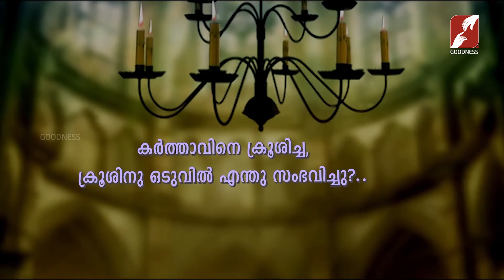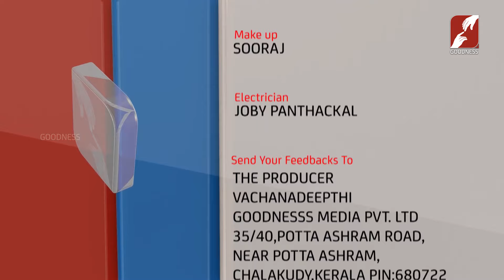VACHANADEEPTHI | EPI 92 | Br. ALEX MULLAPARAMPAN | വചനങ്ങൾ നിത്യജീവിതത്തിൽ | GOODNESS TV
Spiritual Talk by Br. ALEX MULLAPARAMPAN
VACHANADEEPTHI | EPI 92 | Br. ALEX MULLAPARAMPAN | വചനങ്ങൾ നിത്യജീവിതത്തിൽ